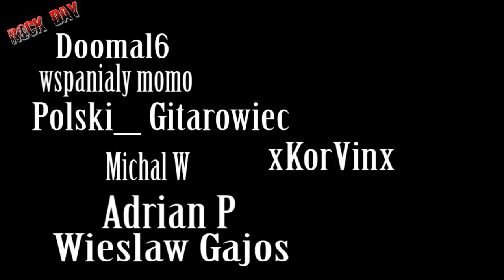Wyniki konkursu pt " Pokaż mi Twój gitarowy STUFF ! "